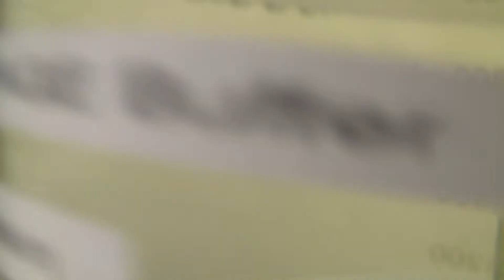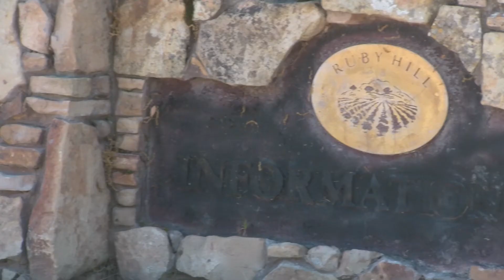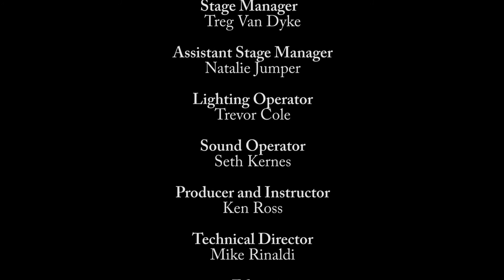Matt Trevett - Demo Reel (PHOTO 58)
This demo reel is a project for PHOTO 58.  All shown video footage is shot by Matthew Trevett.  Please review the credits at the end of the video for more information.

Metahelion logo copyright Metahelion Digital (c) 2010 and is used with permission. Special thanks to Nathan Trebes